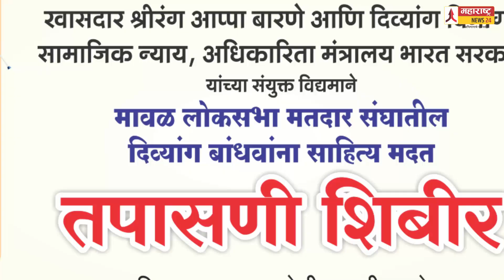चाफेवाडी ग्रामस्थांचे पाण्यावाचून हाल; पं.समितीकडून ग्रामस्थांच्या तोंडाला पाने पुसण्याचे काम